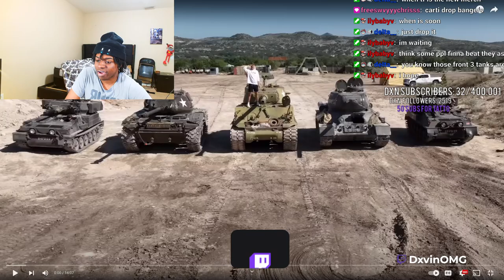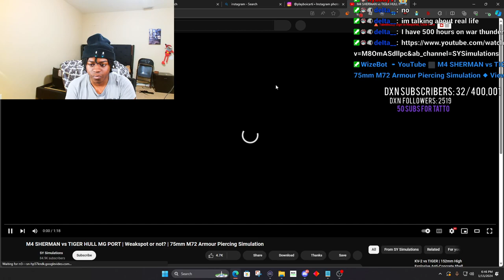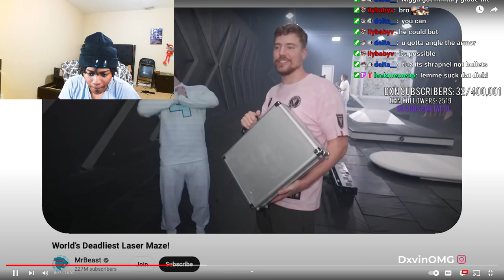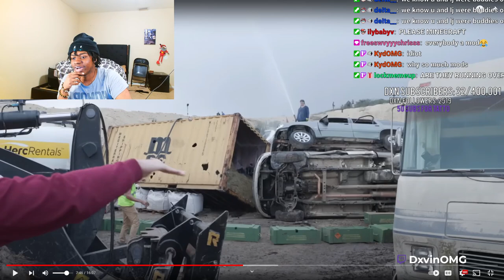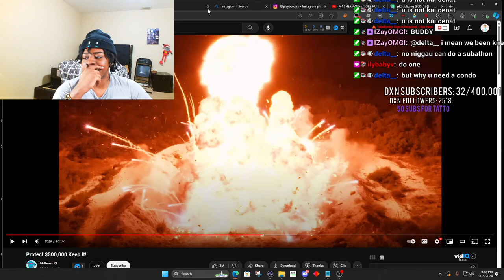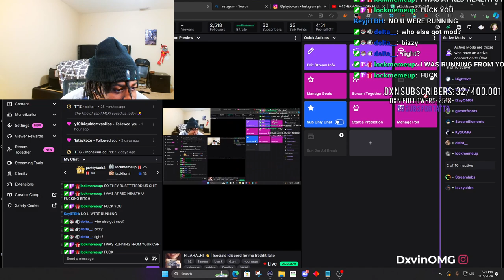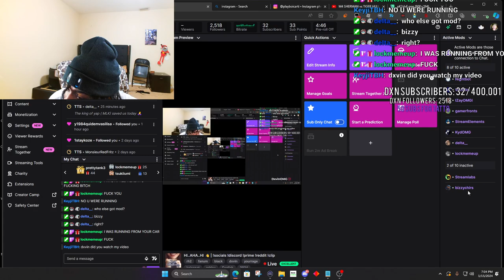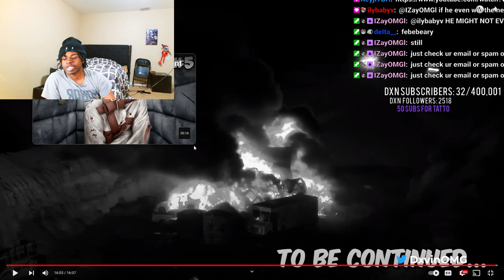Dxvin Reacts To MrBeast Protect $500,000 Keep It! Reaction